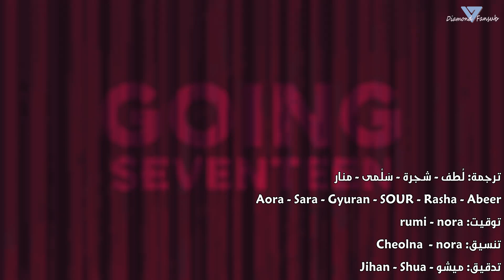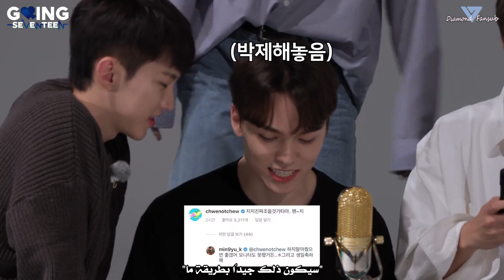[GOING SEVENTEEN] EP.30 (Insomnia-Zero Ⅱ #2) - Arabic sub